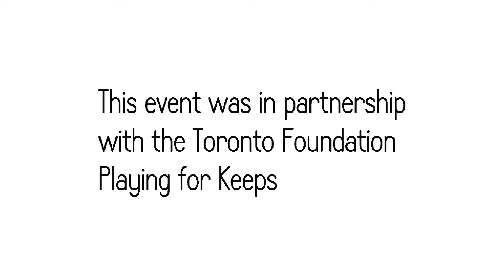02.28.2015 | MJKO Community Event | Lawrence Heights